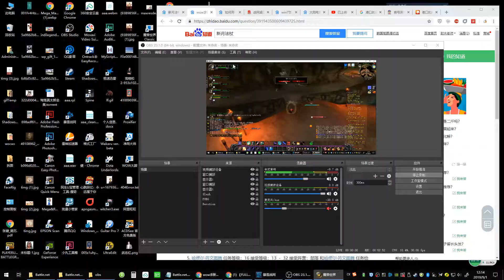魔兽世界 幻化 掉落